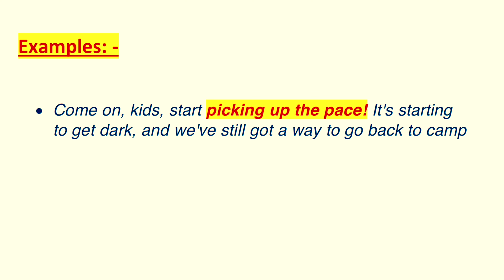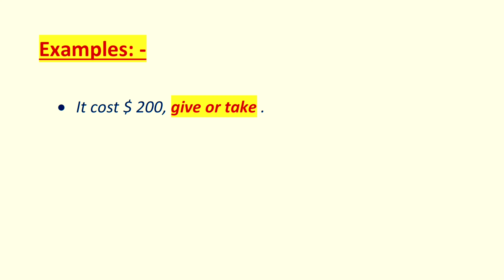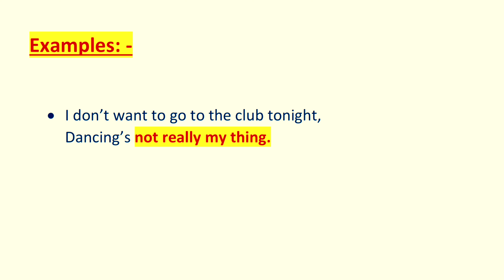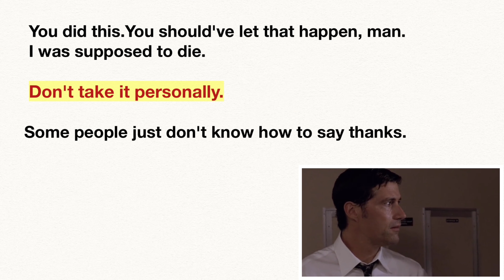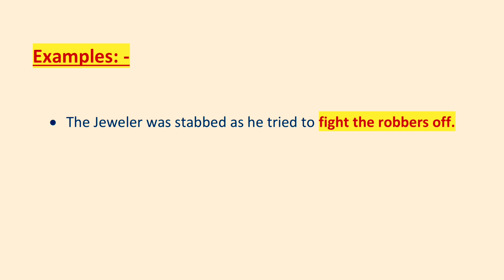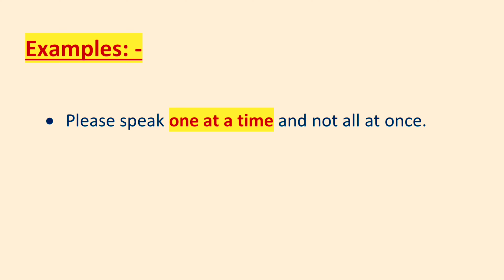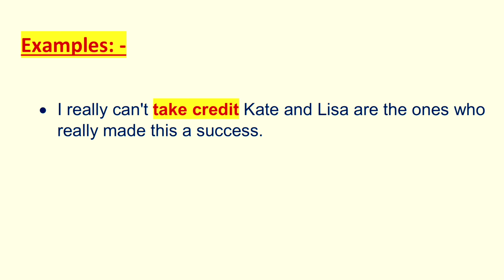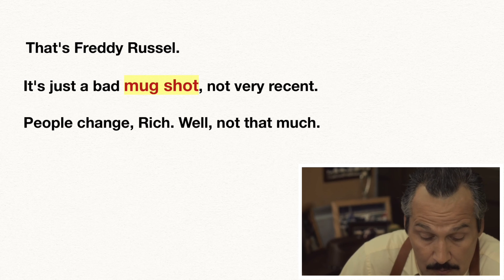Learn English With Lost || أتعلم أنجليزي مع مسلسل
اتعلم انجليزي مع المسلسلات الأمريكية
اتعلم انجليزي من الصفر

00:00Pick up the pace
01:53Give or take
03:56It’s not my thing
06:00Don’t take it personally
07:51Fight it off
09:16At a time
10:48Take a credit
12:32Mug shot